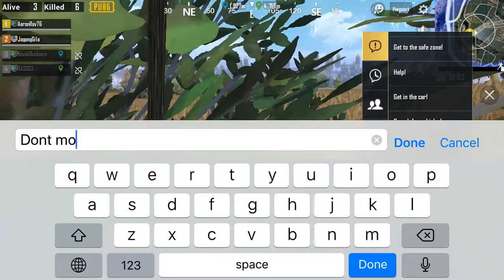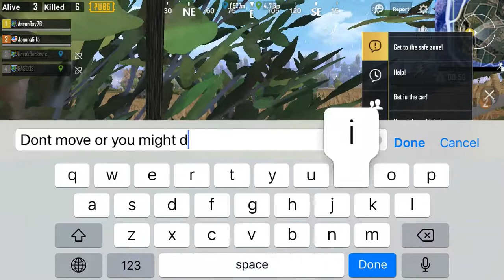Winning a chicken dinner on pubg mobile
Hey guys just wanted to keep my account active just letting you know I’m still here